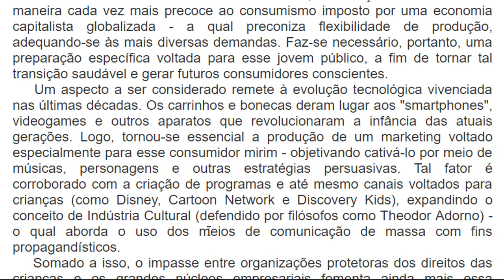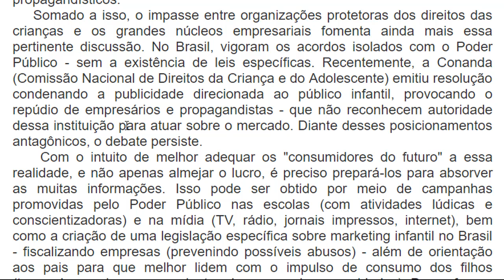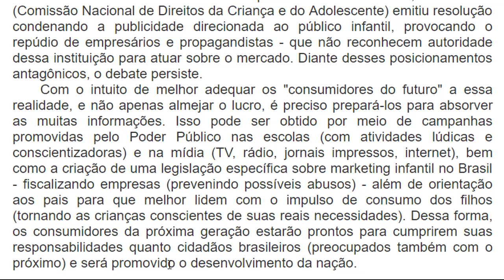Leitura de Redação Nota Mil 24 - Publicidade infantil em questão no Brasil (4)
Redação escrita:

Redação nota mil ENEM 2014 - Redação 4
Tema: Publicidade infantil em questão no Brasil

    Muito se discute acerca dos limites que devem ser impostos à publicidade e propaganda no Brasil - sobretudo em relação ao público infantil. Com o advento do meio técnico-científico informacional, as crianças são inseridas de maneira cada vez mais precoce ao consumismo imposto por uma economia capitalista globalizada - a qual preconiza flexibilidade de produção, adequando-se às mais diversas demandas. Faz-se necessário, portanto, uma preparação específica voltada para esse jovem público, a fim de tornar tal transição saudável e gerar futuros consumidores conscientes.
    Um aspecto a ser considerado remete à evolução tecnológica vivenciada nas últimas décadas. Os carrinhos e bonecas deram lugar aos "smartphones", videogames e outros aparatos que revolucionaram a infância das atuais gerações. Logo, tornou-se essencial a produção de um marketing voltado especialmente para esse consumidor mirim - objetivando cativá-lo por meio de músicas, personagens e outras estratégias persuasivas. Tal fator é corroborado com a criação de programas e até mesmo canais voltados para crianças (como Disney, Cartoon Network e Discovery Kids), expandindo o conceito de Indústria Cultural (defendido por filósofos como Theodor Adorno) - o qual aborda o uso dos meios de comunicação de massa com fins propagandísticos.
    Somado a isso, o impasse entre organizações protetoras dos direitos das crianças e os grandes núcleos empresariais fomenta ainda mais essa pertinente discussão. No Brasil, vigoram os acordos isolados com o Poder Público - sem a existência de leis específicas. Recentemente, a Conanda (Comissão Nacional de Direitos da Criança e do Adolescente) emitiu resolução condenando a publicidade direcionada ao público infantil, provocando o repúdio de empresários e propagandistas - que não reconhecem autoridade dessa instituição para atuar sobre o mercado. Diante desses posicionamentos antagônicos, o debate persiste.
    Com o intuito de melhor adequar os "consumidores do futuro" a essa realidade, e não apenas almejar o lucro, é preciso prepará-los para absorver as muitas informações. Isso pode ser obtido por meio de campanhas promovidas pelo Poder Público nas escolas (com atividades lúdicas e conscientizadoras) e na mídia (TV, rádio, jornais impressos, internet), bem como a criação de uma legislação específica sobre marketing infantil no Brasil - fiscalizando empresas (prevenindo possíveis abusos) - além de orientação aos pais para que melhor lidem com o impulso de consumo dos filhos (tornando as crianças conscientes de suas reais necessidades). Dessa forma, os consumidores da próxima geração estarão prontos para cumprirem suas responsabilidades quanto cidadãos brasileiros (preocupados também com o próximo) e será promovido o desenvolvimento da nação.

[Links Úteis]